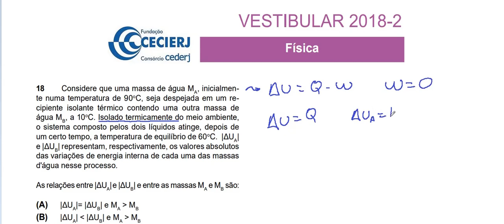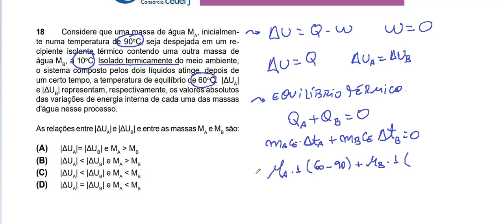Resolução da prova de FÍSICA – CEDERJ – 2018 / 2. Questão: 18.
Energia Interna
A energia interna de um sistema é definida como a soma de todas as energias existentes nas partículas que o compõem. No caso de um gás ideal, a única energia existente é a energia cinética de agitação dessas suas partículas.
Essa energia é diretamente proporcional à temperatura do gás, ou seja, se a temperatura do gás aumenta, a sua energia interna também aumenta. Analogamente, se a temperatura do gás diminui, a sua energia interna também diminui.
Sendo assim, podemos concluir que a variação da energia interna de um gás será positiva quando a sua temperatura aumentar e negativa quando a sua temperatura diminuir.